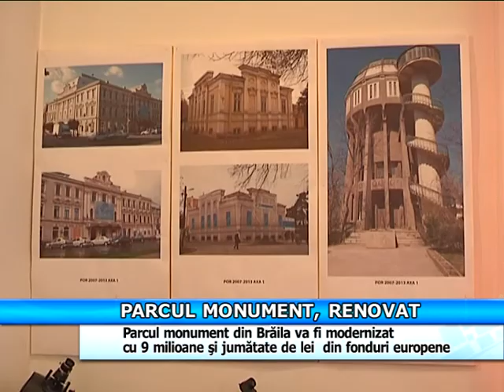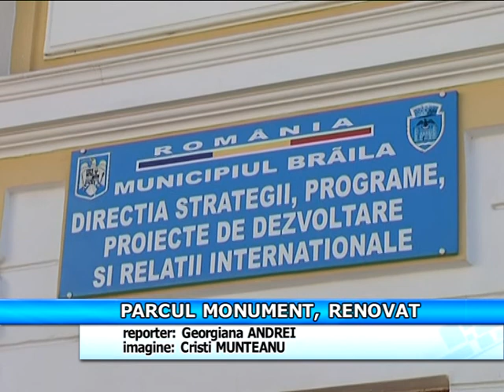Parcul monument, renovat